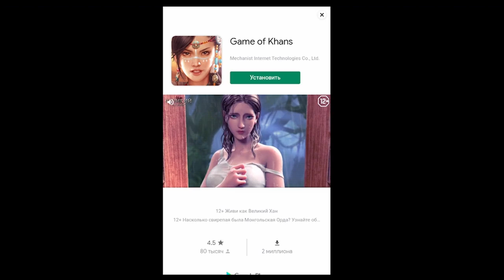Comics Bob/found a wife